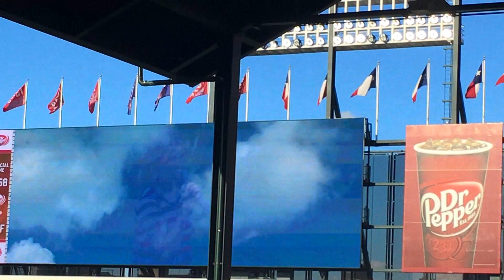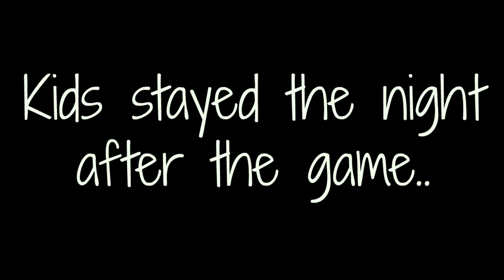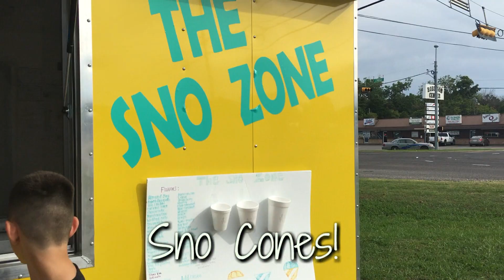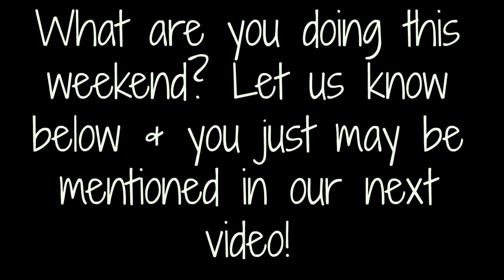WEEKEND FAMILY VLOG | JULY | SOUTHERN MOM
We had our niece and nephew for a couple days and we had a lot of spur of the moment fun! We went to the Texas Rangers Baseball Game on Baylor Bears Night, Water Spray Park, Chuck-e-Cheese, Snow Cones, and saved a Turtle while we were in the midst of all the fun! What are you guys doing this weekend?

- Periscope: @SouthernmomTX
- Vine  SouthernMomTX